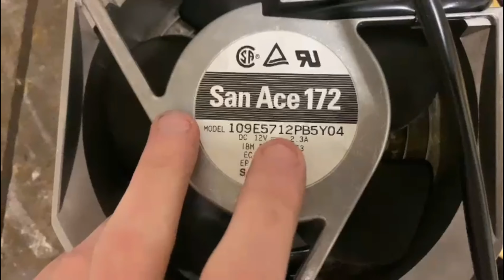2x SanAce172 12VDC 2,3A CW Rotating